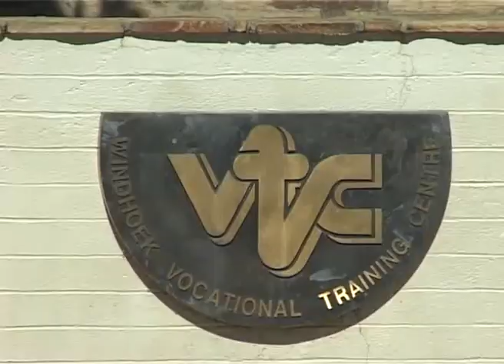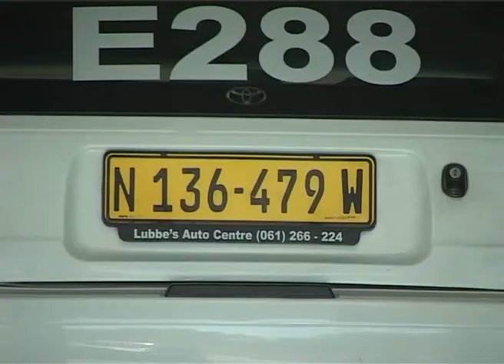OneAfrica TV - News on ONE - Pupkewitz